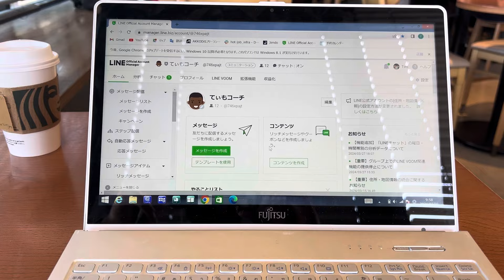サッカー選手ナイター試合の日の1日【VLOG】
Hey what’s up guys! ティモシィです！
社会人サッカーリーガーのティモシィがYouTube始めます！！
このチャンネルでは、関東での日常やトレーニングなどアスリートならではの様子をお届けしたいと思います。
このチャンネルを通して、1人でも多くの方が僕の人生に興味を持ってくれる事を願っています😁